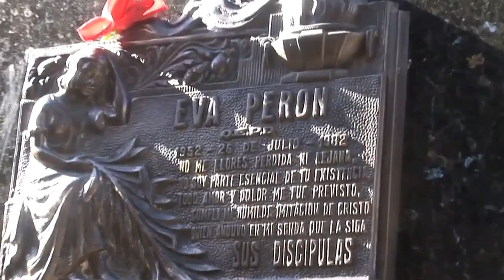Argentina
Dedicado a mi amigo José Luis Maderna. Le di mi mejor esfuerzo pero la Argentina merecía más. Viva Argentina, una Europa con el tango.
Dedicated to my friend José Luis Maderna. I gave my best but Argentina deserve more. Viva Argentina, a Europe with Tango.